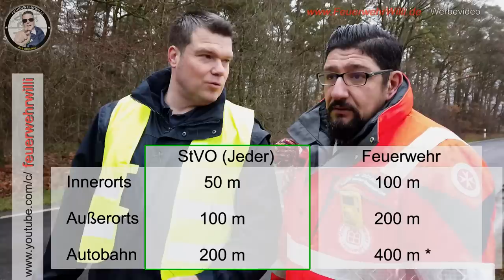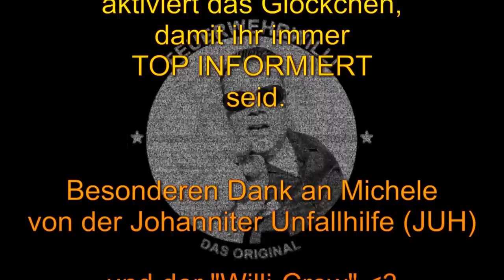ERSTE HILFE (Teil 1) - "Oh, da hat's geknallt"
FEUERWEHRWILLI hat heute Unterstützung von Michele, einem guten Freund der JUH.
Gemeinsam mit der Crew zeigen und erklären wir Dir, was Du beachten solltest, wenn Du auf einem Unfall zu fährst.
- Halte ich an?
- muss ich helfen?
- wie sichere ich die Unfallstelle?
- und was kann ich dafür nutzen.

EIN PAAR WICHTIGE TIPPS wie ich finde.
Viel Spaß und teilt das Video gerne weiter.

400* im Film (Abstände Warndreieck) = Feuerwehr Autobahn:
- Kegel bei 200m,
- 400m, 600m und 800m Warneinrichtung /-dreieck.